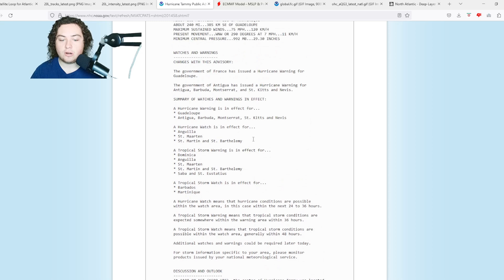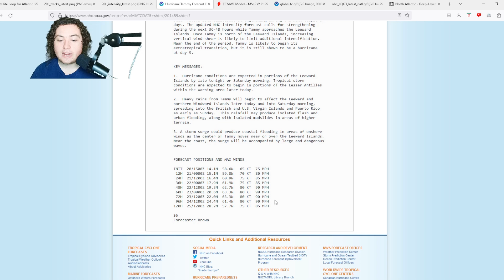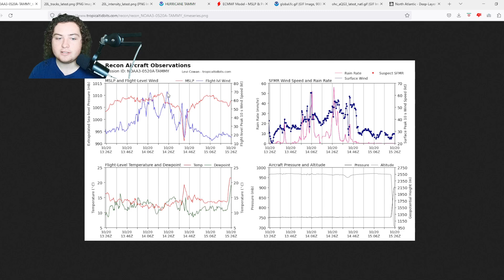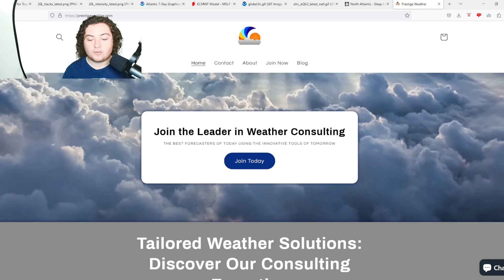Tammy Now A Hurricane! Rapid Intensification Possible! Major Impacts Likely! What Will Happen Next?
Tammy is now a hurricane with winds of 75 MPH and a pressure of 992 mb! Hurricane Warnings are in effect for much of the Lesser Antilles! We will keep you updated.